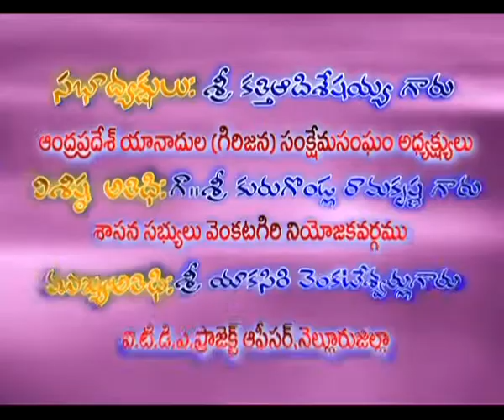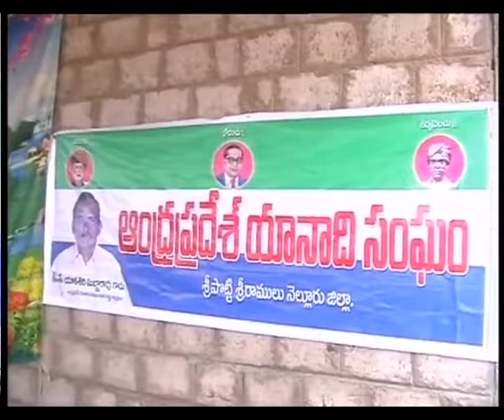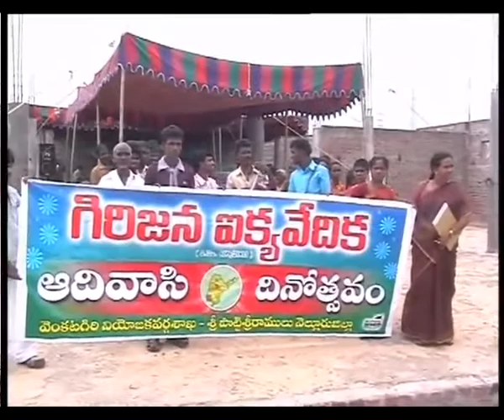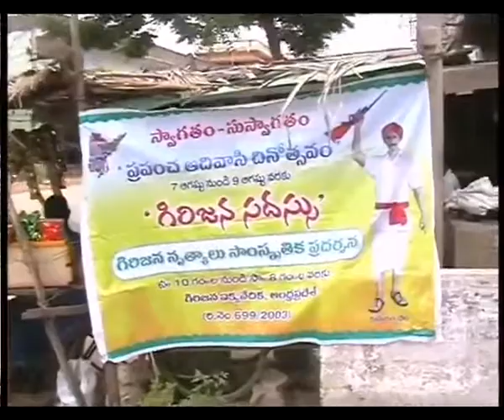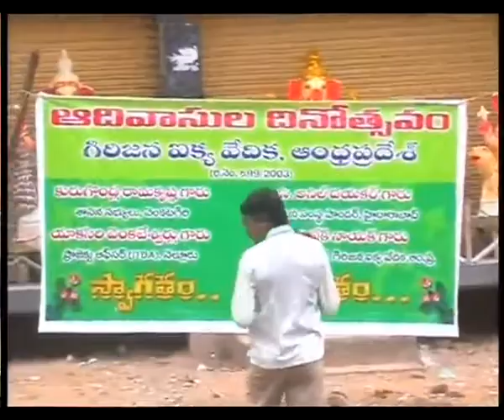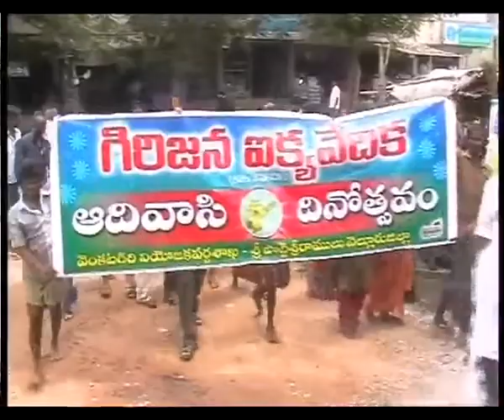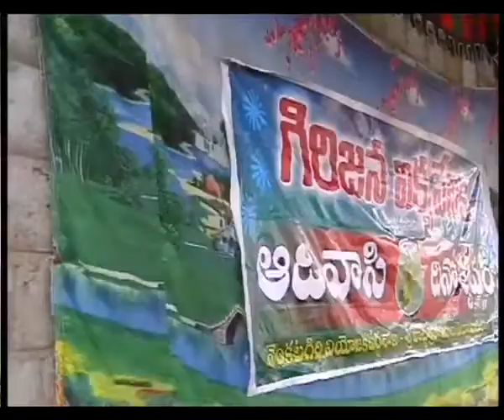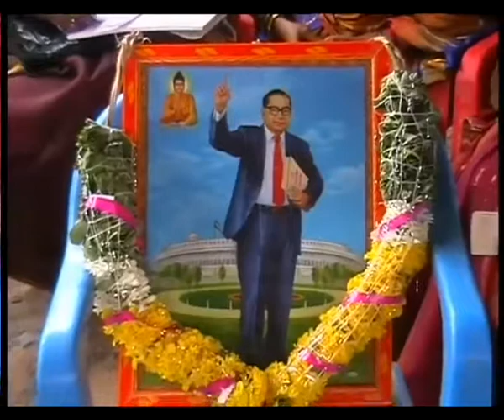girijana ikyavedika bysri katti adi seshayya/nellore/Andhra pradesh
uploaded by obbani nagaraju/guntur